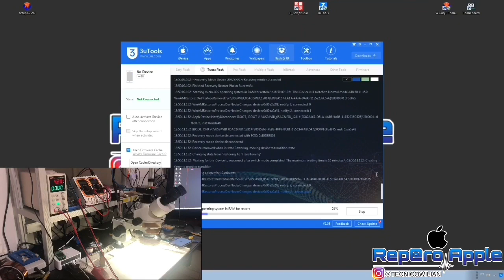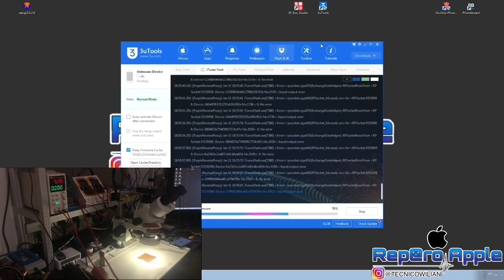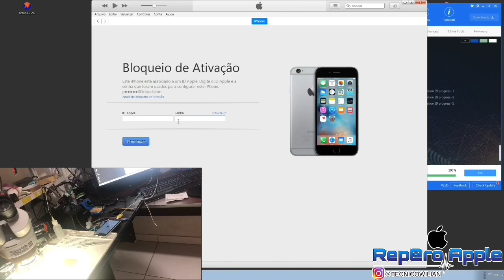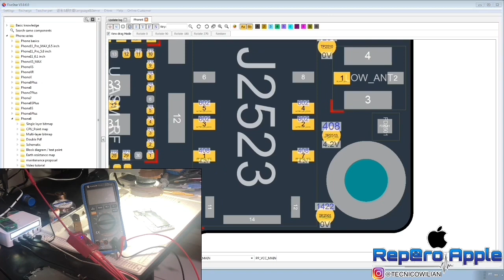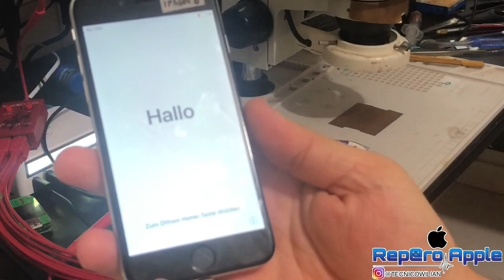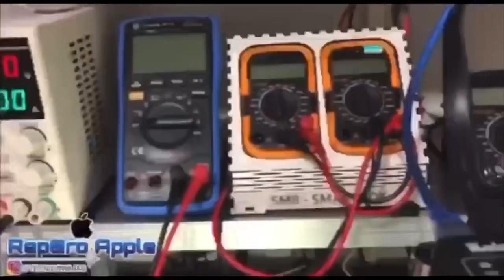Travado em 70mah (iPhone 6) “NÃO LIGA”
Fala pessoal
Ferramentas usadas compro sempre na  Eletro Peças!

Whats App vendedores:
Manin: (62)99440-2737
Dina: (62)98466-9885